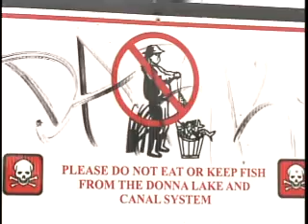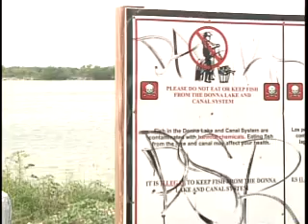Officials: Do not swim, eat fish from Donna lake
Danger lurks in the waters of the Donna Reservoir.

"We are asking people not to go swim there because if they swallow the water, they can get this contamination throughout their system," Commissioner Joel Quintanilla said.

The Precinct One commissioner for Hidalgo County added that for years the lake has had large amounts of toxic chemicals floating around.

The fish that call the reservoir home are also just as hazardous to a person's health.

According to the Texas Health and Human Services Commission, environmental crews first spotted the chemicals, known as PCB's, in the mid 90's.

"If catch it you cook it and you deep fry it you kill the contaminants and it's safe to it, but this fish is not," Commissioner Quintanilla said about the attitudes from people living nearby. "We want to make that real clear."

Quintanilla said the Environmental Protection Agency will return to the valley in May to begin a six month study to identify and trace the source of the contamination.

"The plan is to go ahead and clean up the system; do whatever it need be to reassure that we clean up and contaminants and remove the contaminants," he explained.

Warnings will remain in place for as long as it takes to clear out the toxins

The EPA said eating the contaminated fish could lead to several health problems, including nausea, vomiting, abdominal pain, skin rashes, acne, and even cancer in the long run.